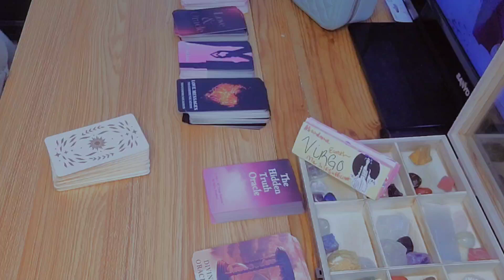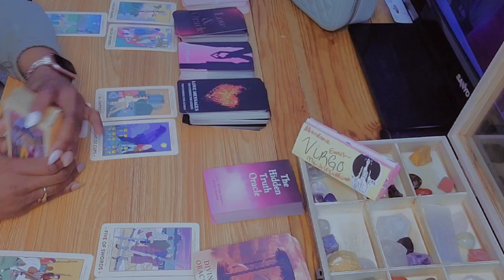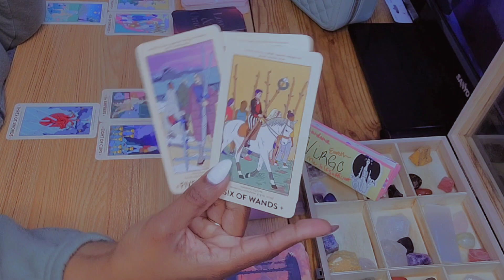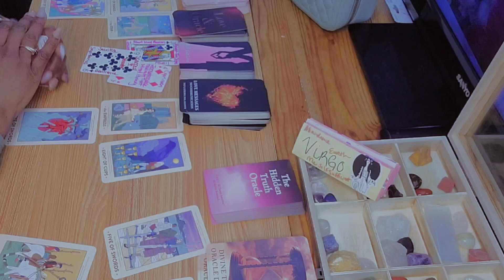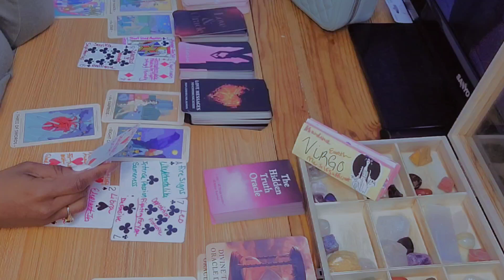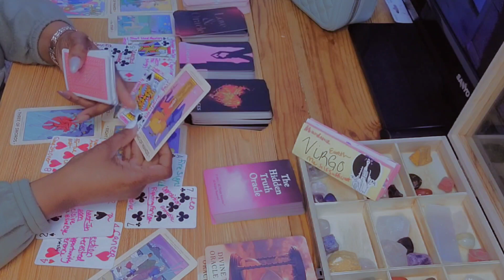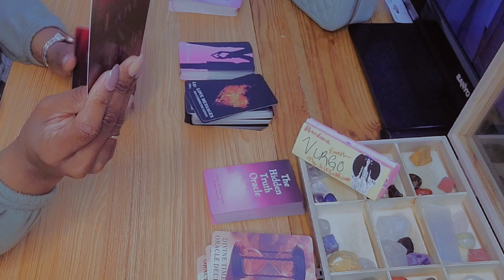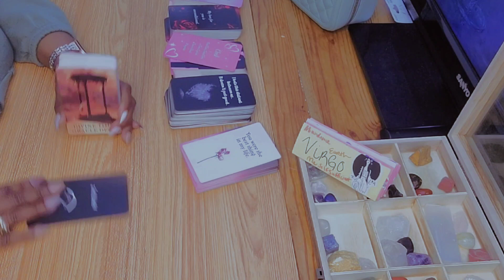VIRGO ♍️ I Messed Up, BUT IT AIN'T OVER 😤 2024 Is Our Year‼️ VIRGO LOVE TAROT READING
In this video, we'll be talking about Virgo's commitment. Virgo is a sign of intelligence, reason, and discipline, so what does that mean for your relationship?

If you're wondering what Virgo's commitment means for your relationship, or if something serious has happened, don't miss this video! In it, we'll be using the Virgo love tarot to give you a reading, and we'll tell you what you can expect based on the cards. So be sure to tune in to learn more about Virgo's love commitments in the coming months!

Hey y'all 🖐🏽